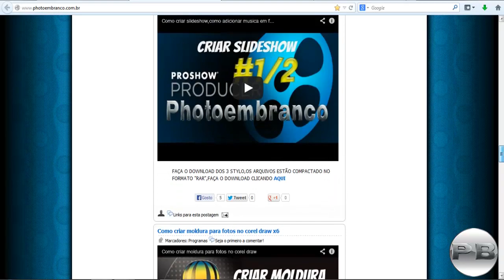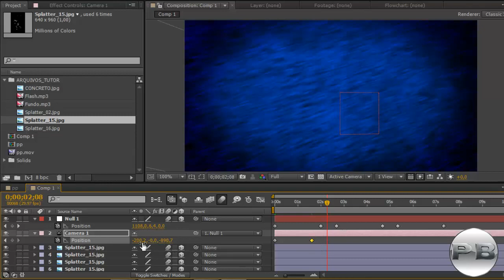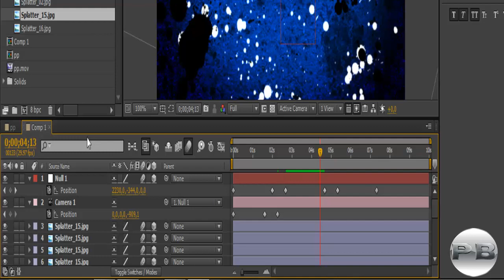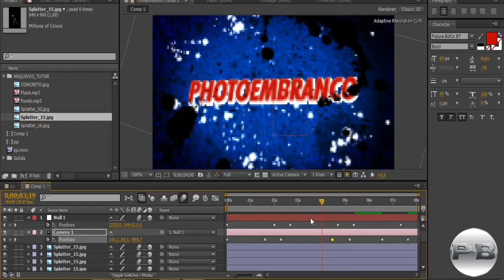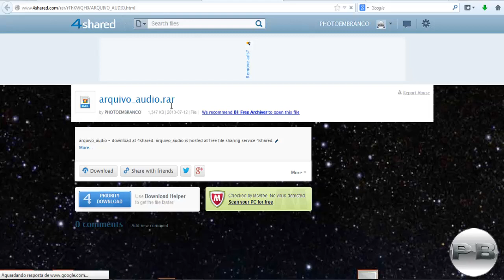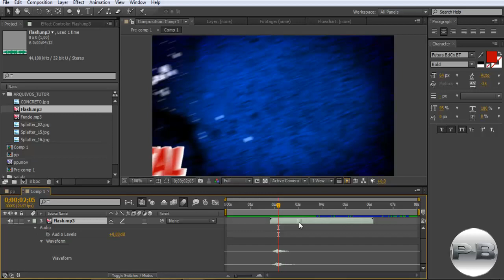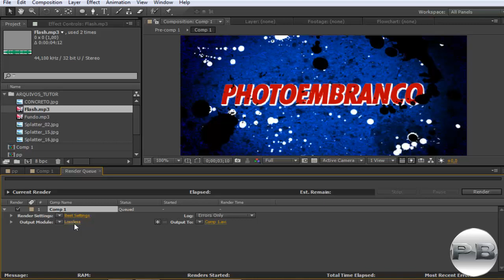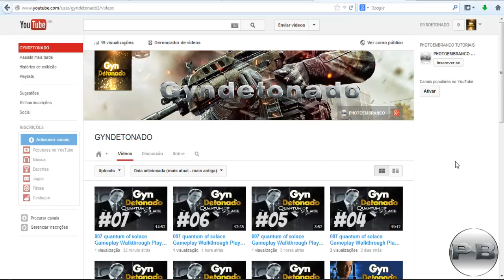Como criar abertura vinheta animada BLUE com Adobe After Effects Parte 3/3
FAÇA UM CURSO ONLINE A PARTIR DE R$ 20,00 (vinte reais)